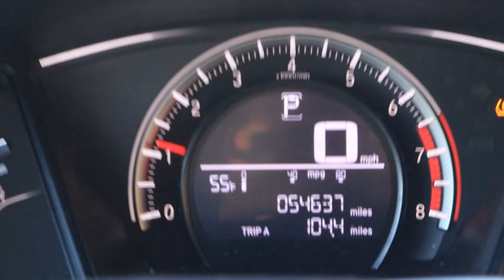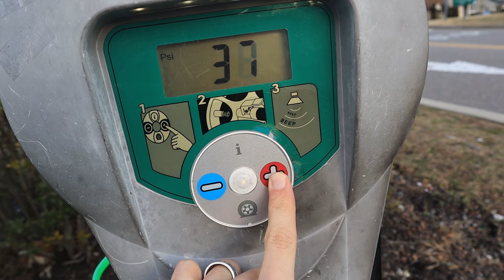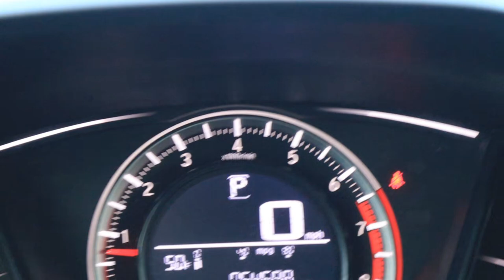Attending A Tiktok Wedding As a Non-TikToker???